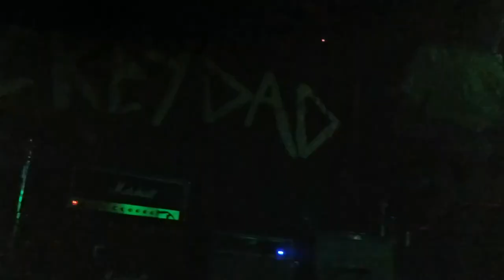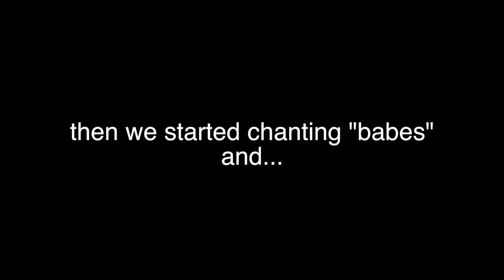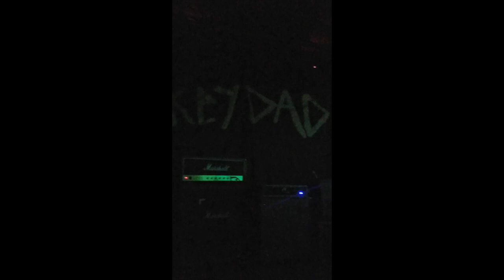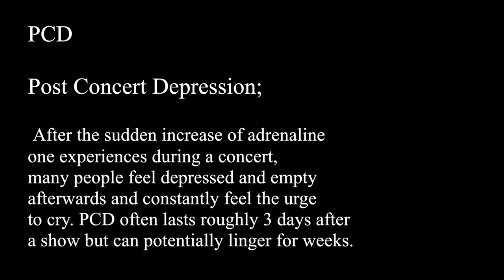HOCKEY DAD BLEND INN TOUR 2K18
5/30/18

INSTAGRAM ~ @juliajordannnn
SNAP ~ @juliaajordan
TWITTER ~ @juliajordannnn  #2 ~ @onlydaddydolans
SPOTIFY ~ Julia Jordan